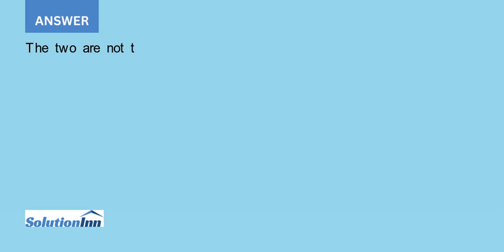Is intentionally de emphasizing bad news the same as distorting graphs and charts to de emphasize...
Is intentionally de-emphasizing bad news the same as distorting graphs and charts to de-emphasize unfavorable data? Why or why not?...